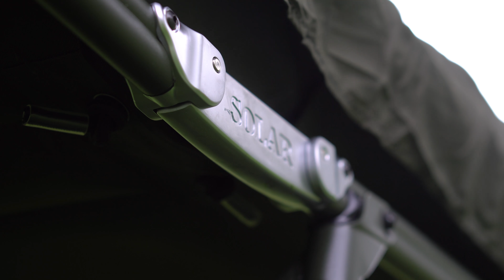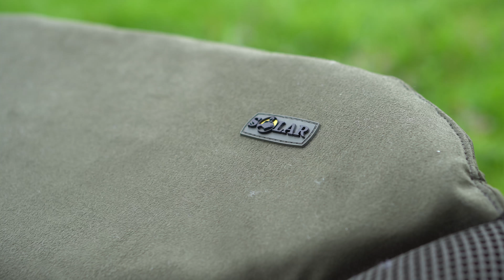Een blik op de SP C-Tech Bedchair van Solar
In deze video zien we hoe Michiel de nieuwe bedchair van het Engelse Solar onder de loep neemt. De C-Tech Bedchair is het paradepaardje van Solar en is vervaardigd uit de hoogste kwaliteit materialen, inclusief de 3D Duradore air-pocket matras, hoogwaardig robuust aluminium frame, unieke spring-Loc verstelbare poten en dubbele scharnieren. Meer informatie check je op